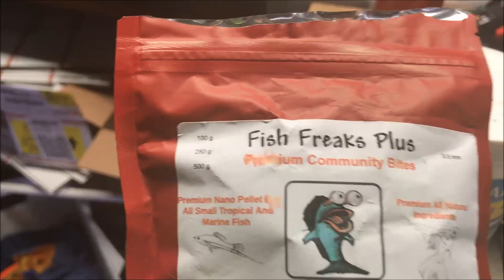Sick Angelfish Aquarium Fish Room VLOG Fishroom Update Fish Room Update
I had one male angel fish die and his mate is very sick. Let me show how I treat with water changes, methylene blue, EM Erythromycin and API General Cure. Sick Angelfish Aquarium Fishroom VLOG Fish Room Update.

Here you can buy most of the items I use in the fish room!